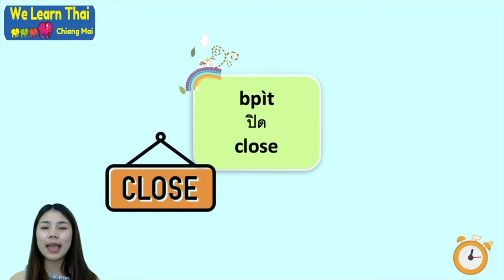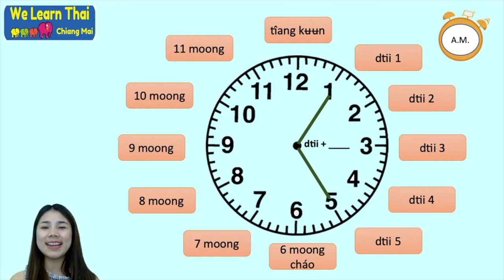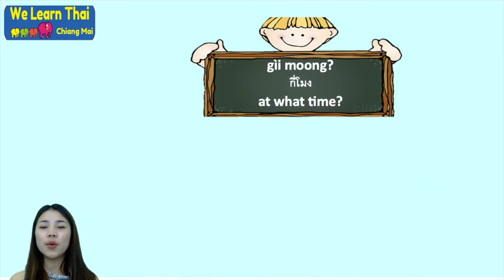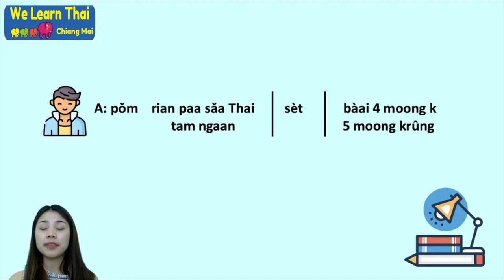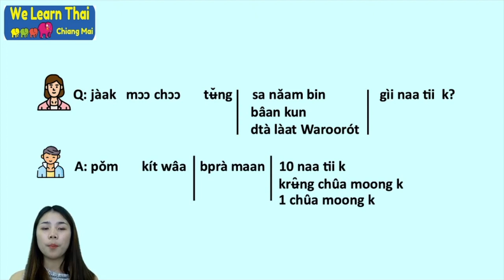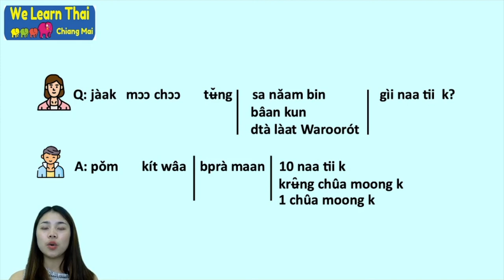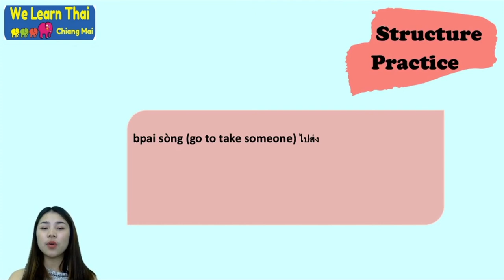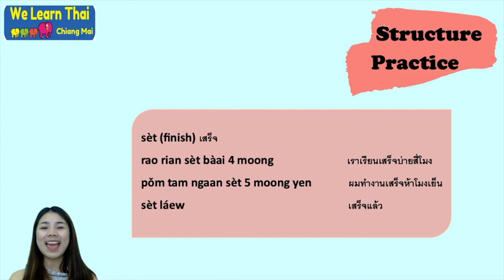SPT15Days Lv 2 Chapter 19 Time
Today we'll be working on chapter 19 and we'll be learning about telling the time. So one thing in the Thai language is that telling the time is a very important thing we have. It's very similar to the English language to where we have a.m. and p.m. But in Thai it's broken down into sections a bit more. So when you go through this you'll learn exactly how to tell the time perfectly. After that we also teach you about the word เสร็จ. The word เสร็จ which means finish as in to finish doing an action. So we'll use it after verbs also you will learn how to ask the question “How many” as in how many hours, how many minutes, as in how long it takes to do things. Which will use the question word กี่. By the end of this lesson you should be able to tell people certain times when you wake up, when you're going to do something, when you want to do an appointment. Also you'll be able to tell people when you're finished doing things and how long things will take. So enjoy!